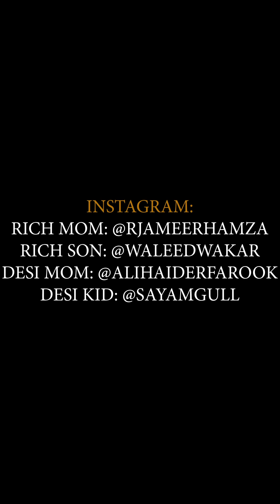Rich Mom Vs Desi Moms on Birthdays | Waleed Wakar | DablewTee | WT | Unique Microfilms